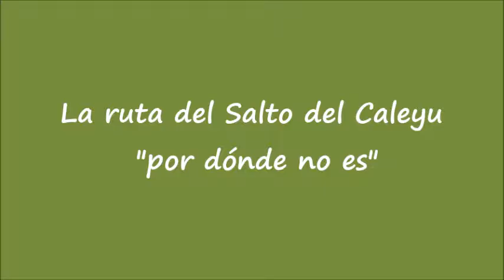El Salto del Caleyu